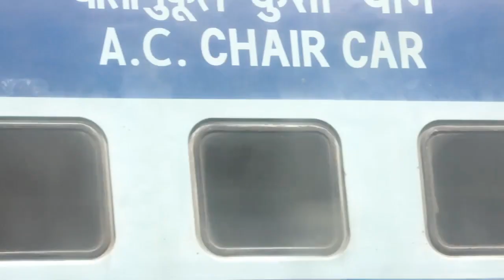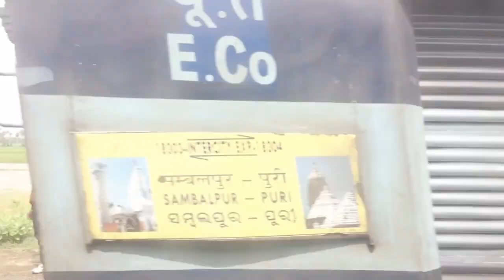STATION TO STATION